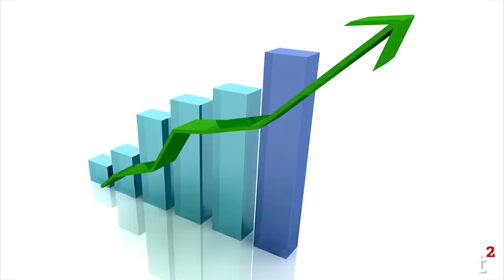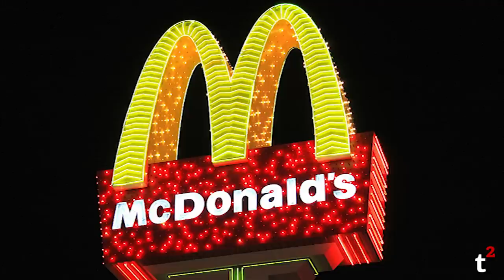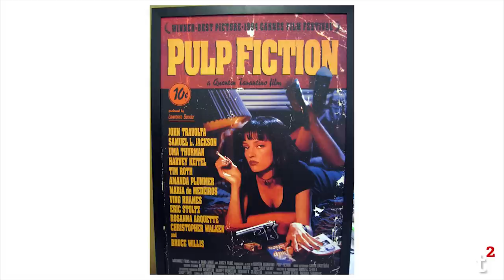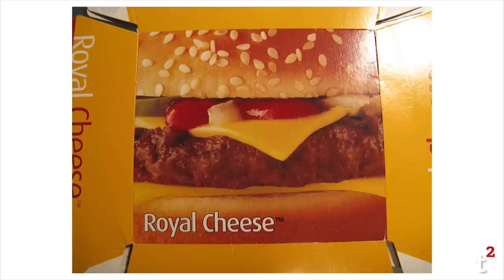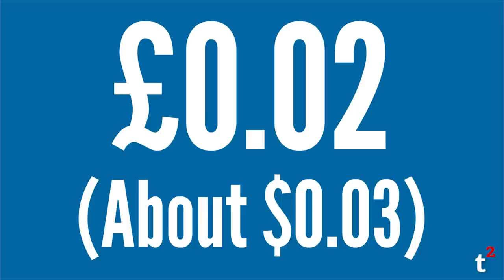Surprising Facts About McDonalds